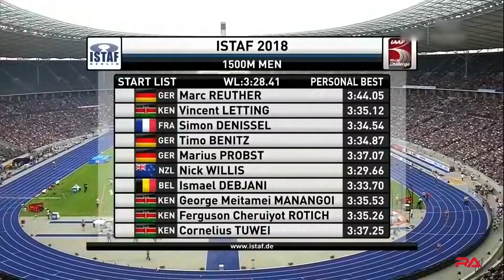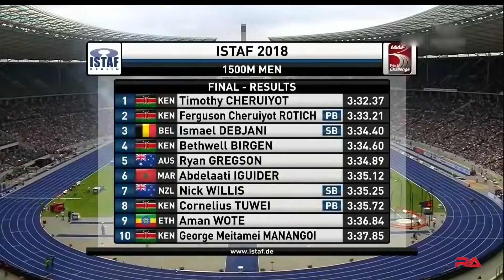Men’s 1500m at ISTAF Berlin 2018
Full race report from Men’s 1500m at ISTAF Berlin, IAAF World Challenge Meetings, Germany, September 2, 2018.